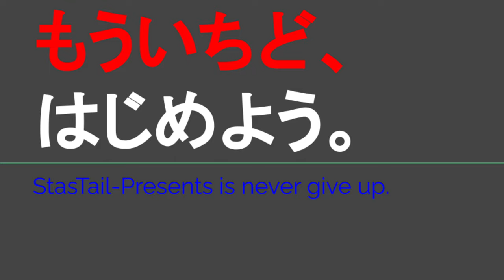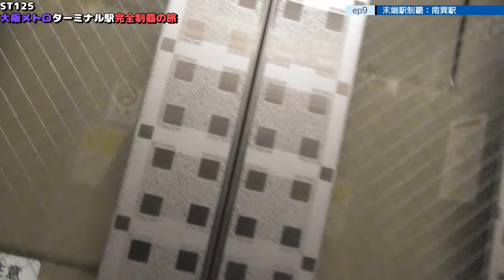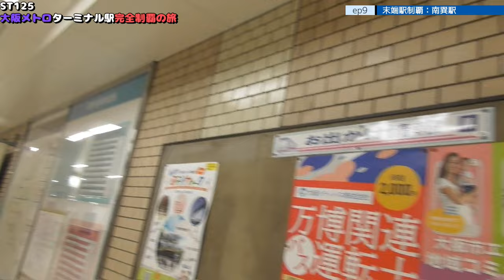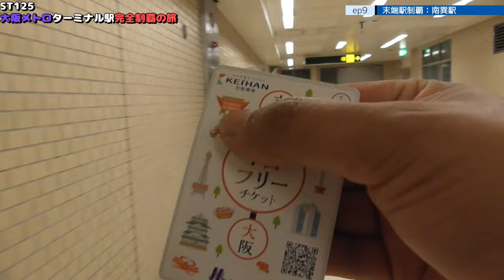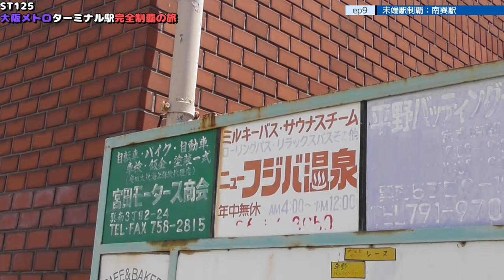ST125 ep9 末端駅制覇：南巽駅＠大阪市生野区・千日前線【大阪メトロターミナル駅完全制覇の旅】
Location @googlemaps
〒544-0013　大阪府大阪市生野区巽中４丁目１８
大阪メトロ千日前線
南巽駅
4-18 Tatsuminaka, Ikuno-ku, Osaka, Osaka 544-0013
Osaka Metro Sennichimae Line
Minamitatsumi Station